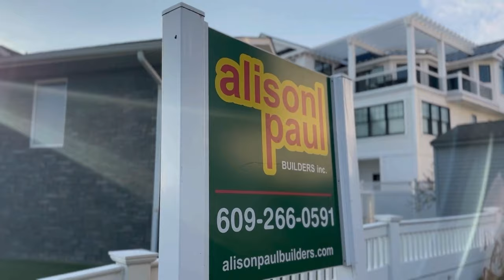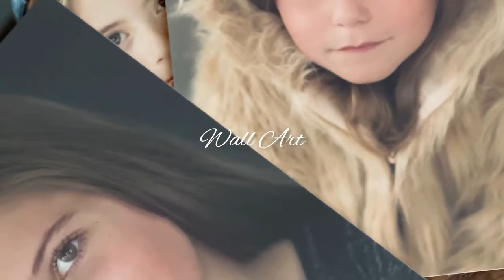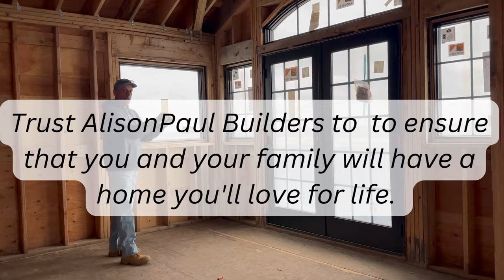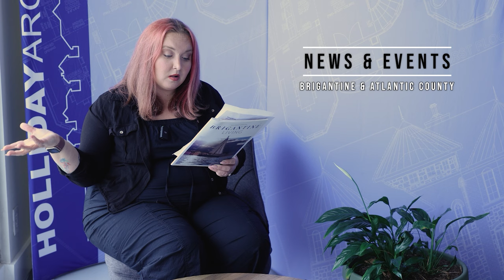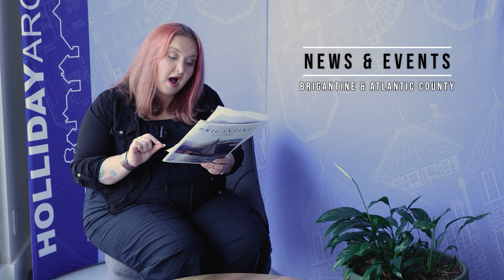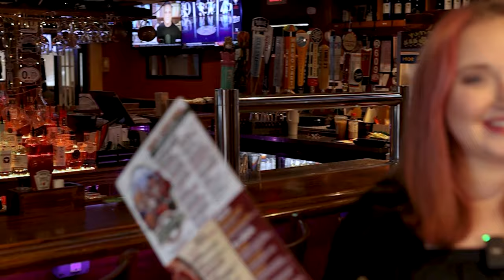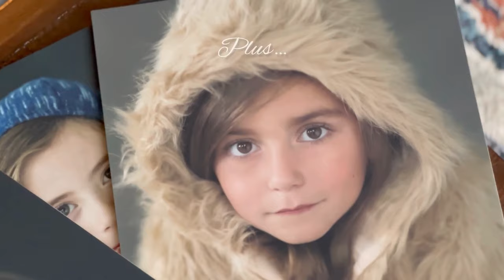2 Story Beach Homes - National Margarita Day - News & Events | Brigantine & Atlantic County NJ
Welcome to Brigantine Living Live! We are your trusted, local source for news, events, heartwarming stories and small business spotlights in Brigantine NJ and Atlantic County NJ, hosted by @leslie_jespersen . If you're tuning in from your mobile device, drop a hello in the chat and let us know where you're watching from!

This week's show features hosts of "Power Up Podcast" at Brigantine Community School being interviewed by comedian Michelle Tomko aka Tomkomedy.

Next, our monthly segment "Behind the Build" with AlisonPaul Builders' Ralph Busco and Holliday Architects' Scott Nehring showcases the difference between three and two story homes and what the benefits of two-story homes are.

Celebrate National Margarita Day at Tailgaters Galloway Grille this Thursday February 22! Get your souvenir Patron cups and try the new Patron smoked tequila, plus taco and quesadilla specials and unheard of margarita prices!

@comedymooshmadness is back at @brigantinecommunityschool2909  behind the scenes with their Brigantine Community School News team.